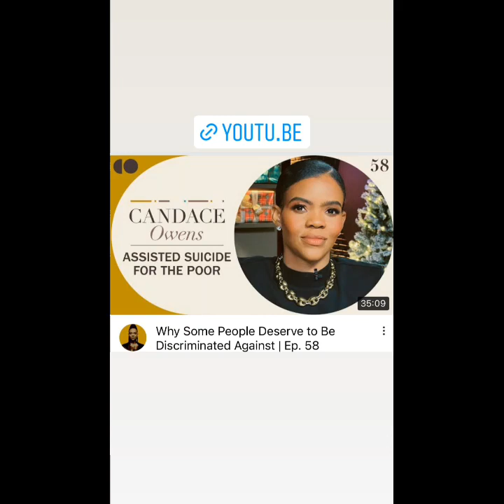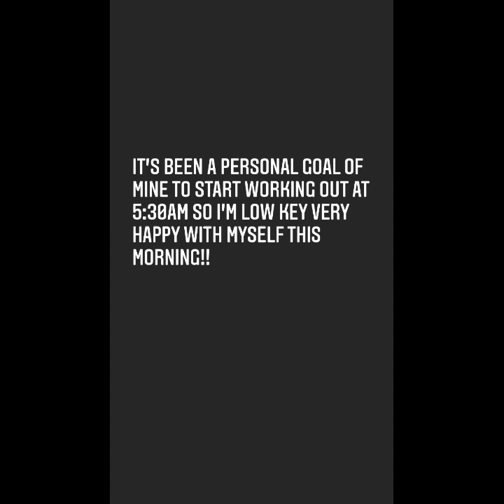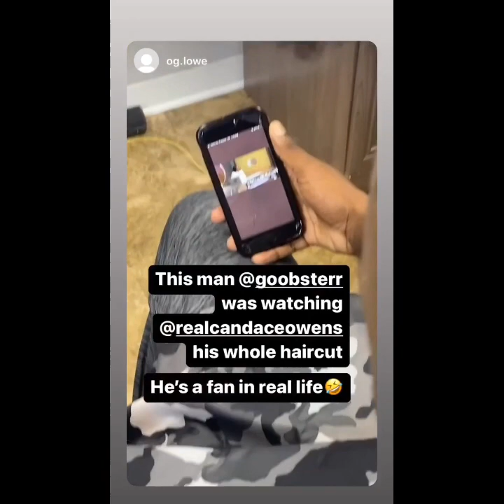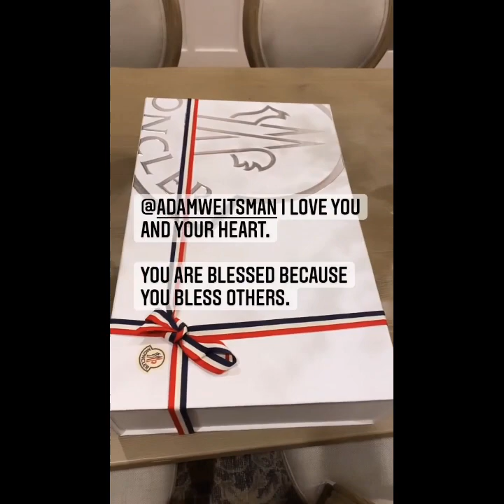Candace Owens (realcandaceowens) Instagram Stories Compilation | 005 (Year-End Special)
@RealCandaceO Instagram Stories Compilation | 005